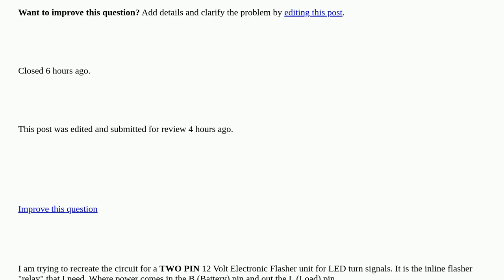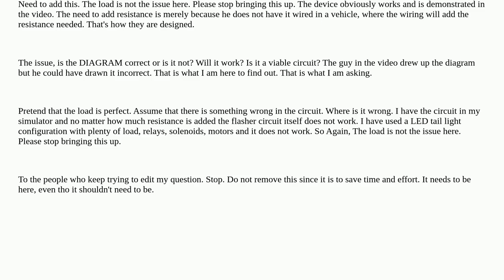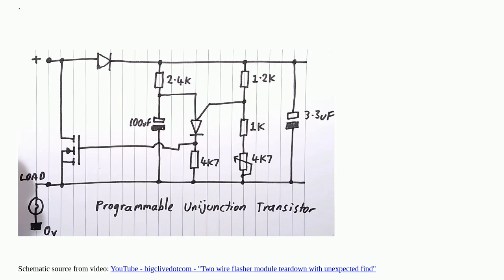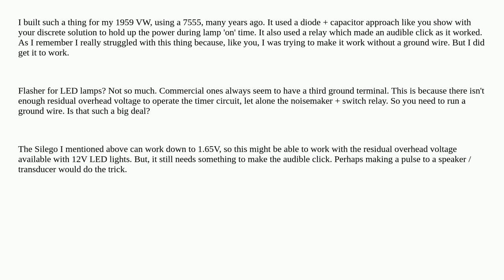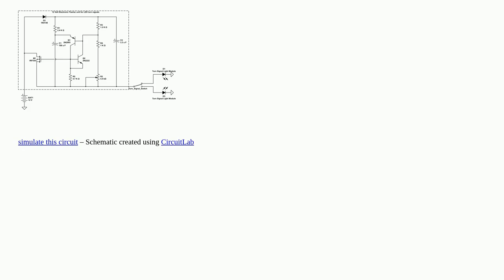Electronics: Recreate an inline 12 Volt Electronic Flasher unit for LED turn signals closed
Recreate an inline 12 Volt Electronic Flasher unit for LED turn signals closed

A special thanks goes out to the community

  transistors led mosfet signal